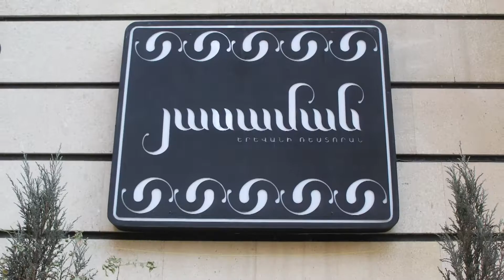3 գործոն, որից կախված է մեր սնունդընդունման որակը